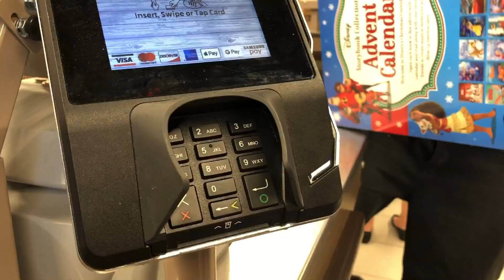The Quest for Aldi’s Advent Calendar!!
Holiday, Shopping, Advent Calendar, B Roll without Slo-mo